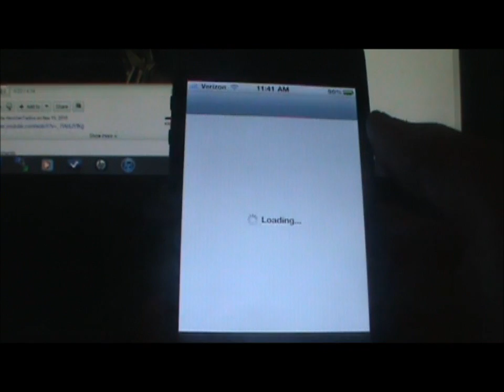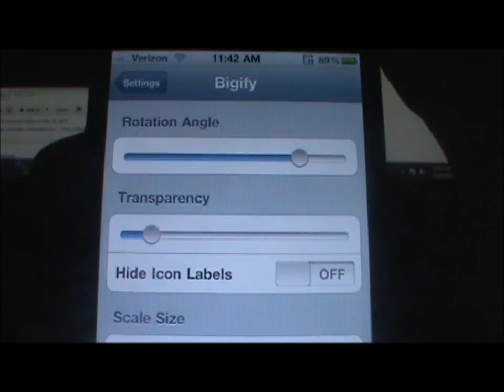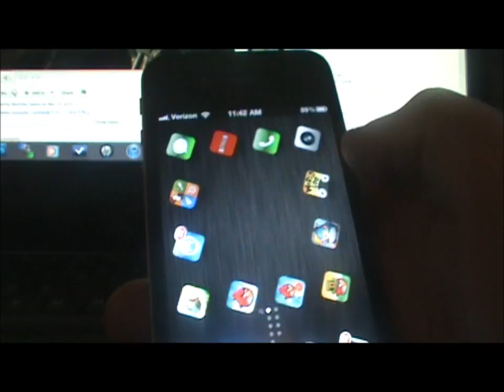Bigify iPhone, iPod Touch, iPad Jailbreak Tweak